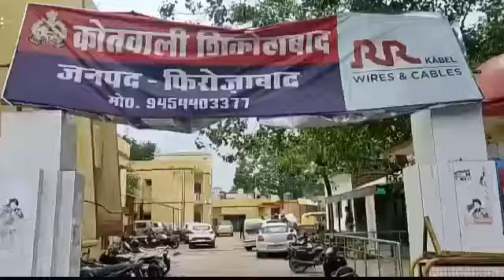दिल्ली से औरैया जा रही यात्रियों से भरी प्राइवेट स्लीपर बस में किशोरी के साथ कंडक्टर ने किया रेप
एक्सप्रेस वे पर चलती बस में किशोरी के साथ रेप, बस के परिचालक ने किया नाबालिग से दुष्कर्म, शिकोहाबाद थाना में मामला दर्ज , 5 घंटे के भीतर दुष्कर्म का मुख्य आरोपी को पुलिस ने किया  गिरफ्तार ।

  दिल्ली से औरैया जा रही यात्रियों से भरी प्राइवेट स्लीपर बस में किशोरी के साथ कंडक्टर पर दुष्कर्म करने का आरोप लगा है। आरोपी मथुरा क्षेत्र में बस से उतरकर भाग गया, जबकि किशोरी के साथ यात्रा कर रही उसकी मां की शिकायत पर पुलिस ने शिकोहाबाद में बस को पकड़ लिया । जहां मामला दर्ज किया गया है। साथ ही पुलिस ने मुख्य आरोपी आशू को पांच घंटे के अंदर ही गिरफ्तार कर लिया है।
      थाना शिकोहाबाद निवासी एक महिला अपनी 14 वर्षीय पुत्री और 17 वर्षीय भतीजी के साथ प्राइवेट स्लीपर कोच बस में दिल्ली से शिकोहाबाद के लिए सवार हुई थी। महिला का आरोप है कि जेवर टोल प्लाजा के समीप बस के कंडक्टर ने अपने एक साथी के साथ मिलकर उसकी बेटी के साथ दुष्कर्म किया है।  शिकोहाबाद पहुंचने से पहले ही महिला ने अपने परिवार के लोगों को घटना की जानकारी दी। बस के पहुंचते ही शिकोहाबाद में बस को घेर लिया और चालक को गाड़ी से नीचे उतारकर उसकी पिटाई कर दी। सूचना पर पुलिस मौके पर पहुंच गई। पुलिस बस और चालक को थाने ले आई। जहां यात्रियों से भी पूरी पूछताछ की।  वहीं एसएसपी अशोक कुमार शुक्ला व एसपी ग्रामीण अखिलेश नारायण सिंह ने भी युवती व उसकी मां से पूरी जानकारी हासिल की।

   बाइट - एसएसपी अशोक कुमार ।